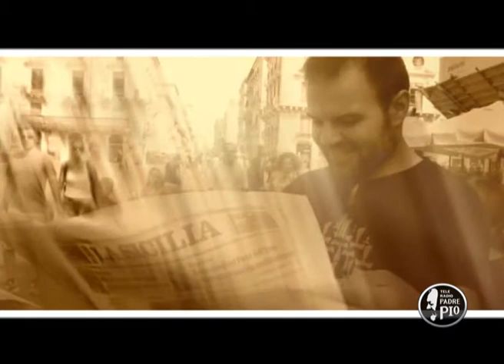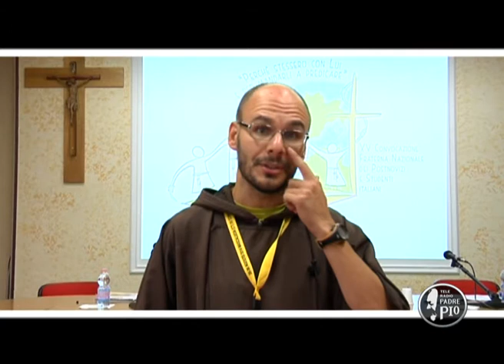Convocazione fraterna 18 settembre